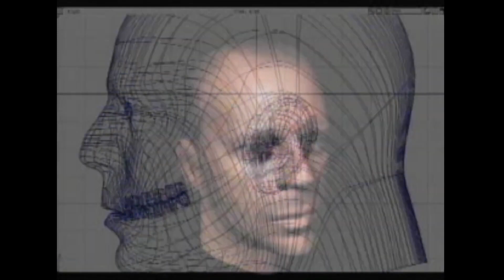Apocalypse (1998) - 'Behind The Scenes'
"The end of the world is near. You're Bruce, starring as Trey Kincaid, nano-physicist and sole defender of the world. It's up to you to defeat the Four Horsemen before it's happy trails to us all...

IT'S RAW ACTION
Take control of Bruce Willis, one of the greatest action stars of all time, motion-captured and cyberscanned for the most intense hard-core action ever. Killer cinematics unveil a doomsday plot.

DESTROY IT ALL
Explore multi-level war factories, prisons, sewers and more. Level everything to the ground in 360 degree battle-anywhere environments that echo with explosive sound effects.

Brave the dismal future against up to 20 on-screen enemies. Good thing you can don multiple weapons at once like rip lasers, flame-throwers, semi-automatics, and homing missiles." - GameFAQs

Apocalypse was developed by Neversoft and published by Activision in 1998. These videos are very difficult to find now, and it gives some great insight into the hard work put into some of our favourite games, so I wanted to share. It would be a shame if they were lost to time.